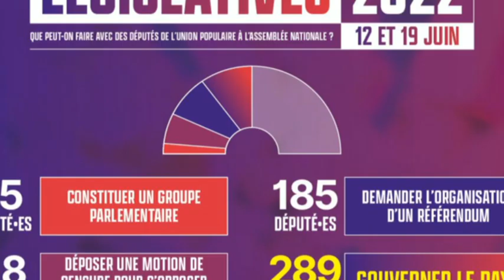La Clef des Ondes, Mathilde Feld, le Plat de Résistance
Mathilde Feld était l’invitée de l’émission Le Plat de Resistance, radio la Clé des Ondes, ce jeudi 26 mai 2022 à 12h 10.
Merci aux journalistes, salarié.es et bénévoles de la Clé des Ondes.
Mathilde Feld, est tête de liste de la NUPES* sur la 12ème circonscription de la Gironde, et Lionel Chollon, suppléant.

*Nouvelle Union Populaire Ecologique et Sociale qui regroupe : Europe Ecologie Les Verts, Parti Communiste Français, Parti Socialiste, Parti Ouvrier Indépendant.